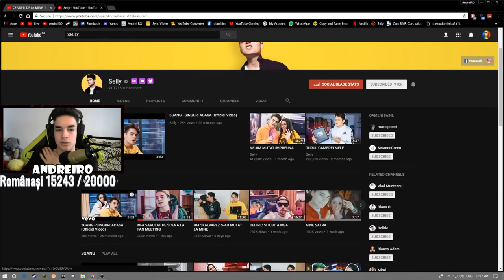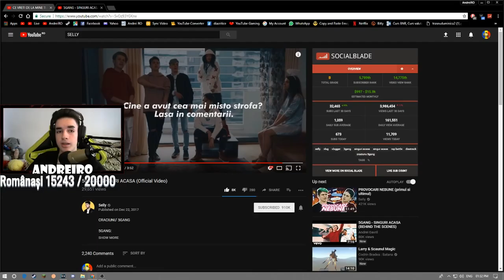🔥REACT: 5GANG - SINGURI ACASA🔥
♦ PAGINA DE FACEBOOK:
👉Steam:
 ♦Contul de Smurf{pe care dau add la Abonații}:

• AndreiRO •